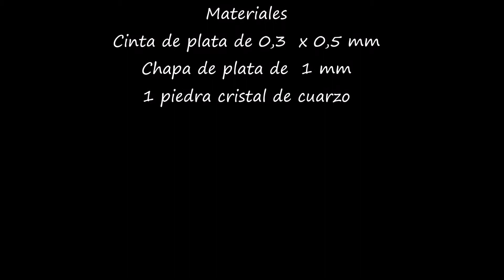Anillo Mariposa cuarzo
Este anillo me dio muchísimo trabajo, hasta que encontré la manera de sujetar las mariposas, lo tuve que desarmar como 6 veces!. Ojalá al que lo haga, le sea más fácil!